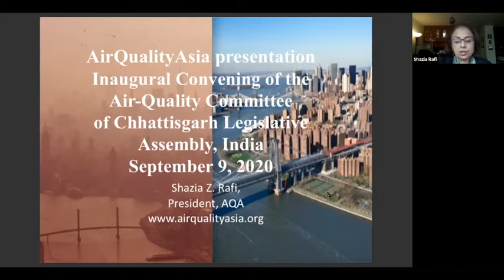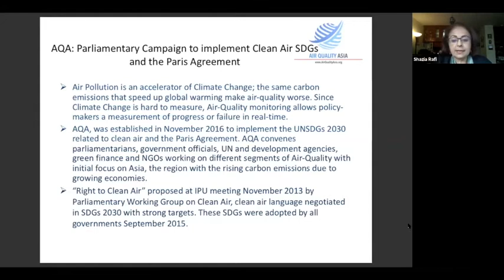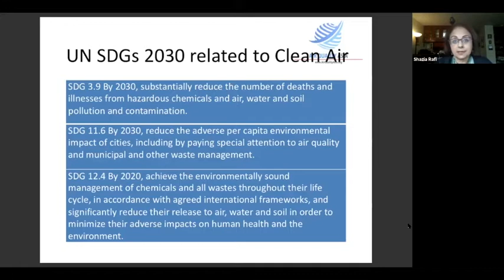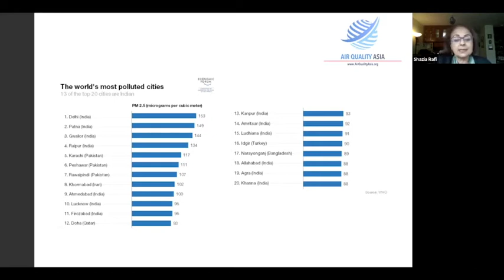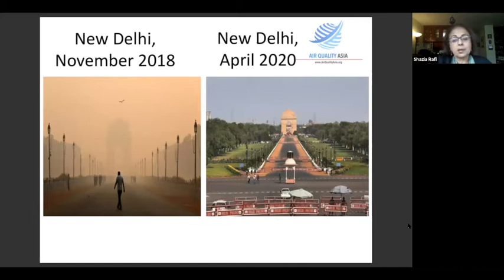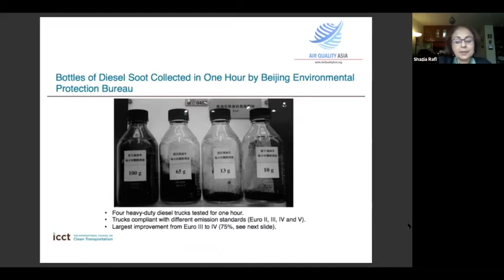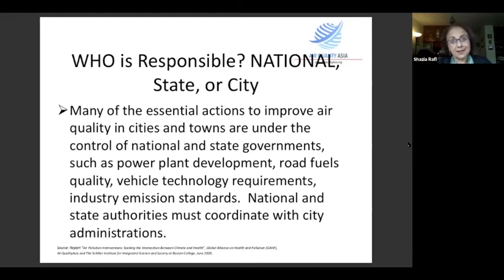Air-Quality Committee of Chhattisgarh Legislative Assembly | Inaugural Convening | India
Webinar, 9th September 2020, 7pm. – 8pm, India
Host: AirQualityAsia (AQA)

Agenda:

Introduction to Chhattisgarh Air Quality Committee by
Hon. Dr. Shashi Tharoor, MP, Chair, the Standing Committee on Information Technology, Board member, AQA
Hon. T. S. Singh Deo, Health Minister, Chhattisgarh Legislative Assembly

Presentation AQA International: Linking the United Nations Sustainable Development Goals SDGs 2030 to Air-Quality:
Ms. Shazia Rafi
President & Convenor, AQA

Special Address: Convening an annual Roundtable series on Air Quality and National Clean Air Plan [NCAP] AQAIndia.

Inaugural Address: Importance of state-level interventions on air quality and perspectives from the State of Chhattisgarh.

Moderated Session:
Hon. Dr. Shashi Tharoor & Hon. T. S. Singh Deo

Remarks:
Hon. Mohammad Akbar, Minister for Environment
Hon. Jaisingh Agrawal, Minister for Revenue
Remarks by Hon’ble members of the Air-Quality Committee.

Closing Remarks:
Hon. Matthew J Nolan, Treasurer, AQA